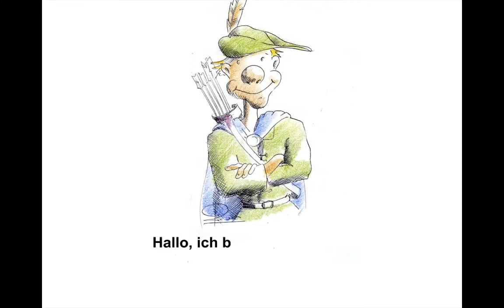Nennen Sie Maßnahmen zum Personalabbauplanung mit Reduzierung der Gesamtbelegschaft!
Nennen Sie Maßnahmen der Personalabbauplanung mit Reduzierung der Gesamtbelegschaft! - Betriebswirt IHK